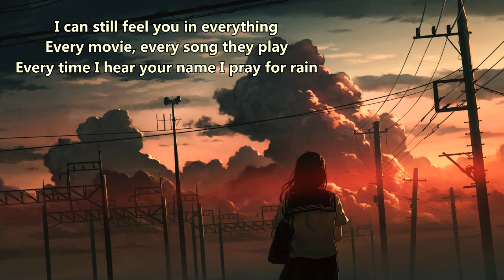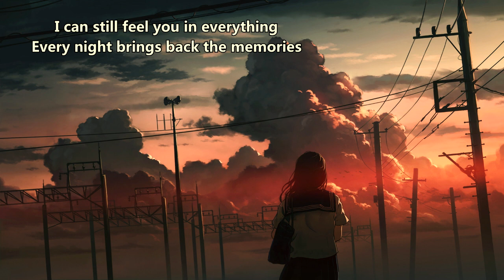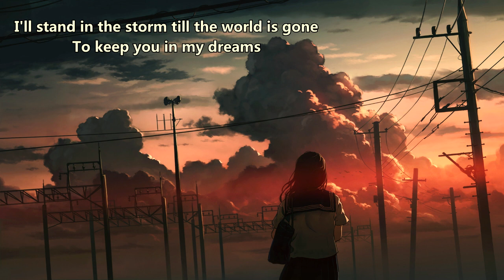Cold - Quiet Now (with lyrics) (2019)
Lyrics:

On the day you went away from me
I remember all the little things
When you held my hand and said I'll be OK
I can still feel you in everything
Every movie, every song they play, every time I hear your name I pray
The rain

It's a little too quiet now
And it's harder everyday
I'll stand in the storm till the world is gone to keep you in my dreams
And no time can heal this pain
I'll stand up to god like I'm super man to keep you close to me
It's a little too quiet

I can still feel you in everything, every night brings back the memories
When I close my eyes you wave goodbye to me